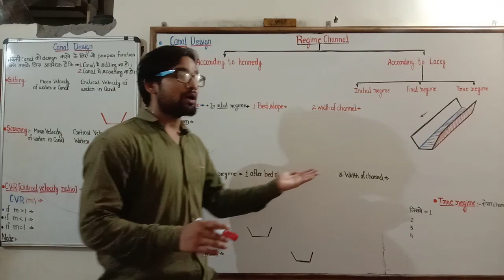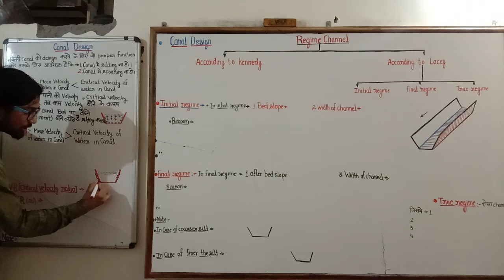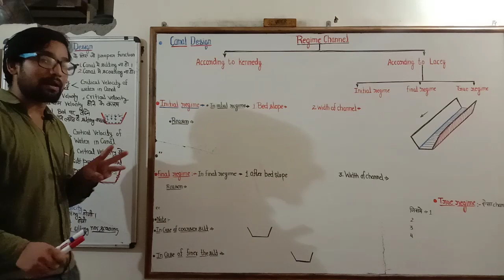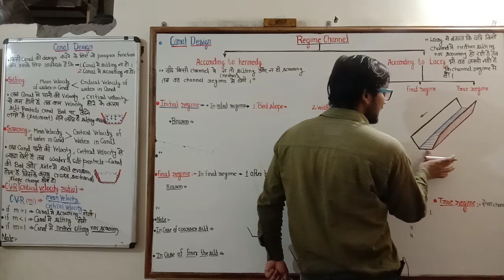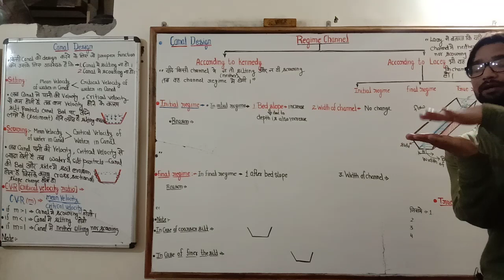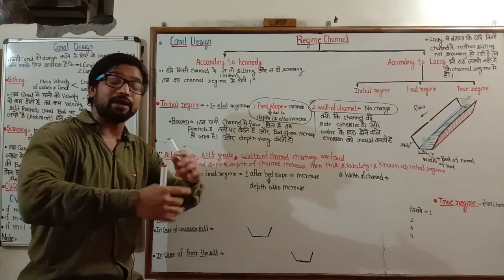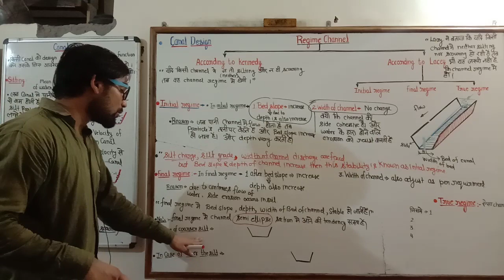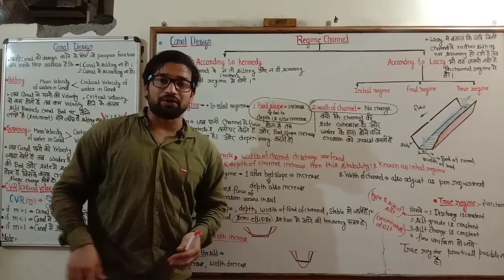Part13!Regime channel ! Initial regime ! Final regime ! Silting ! Scouring ! Critical velocity ratio